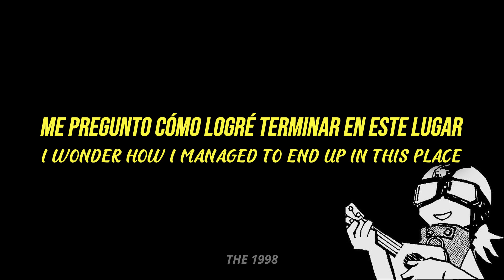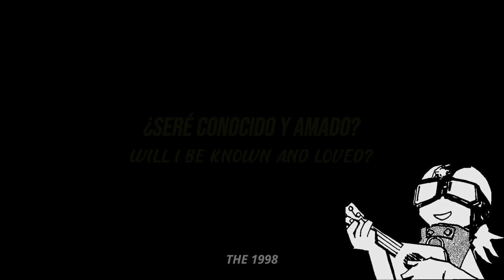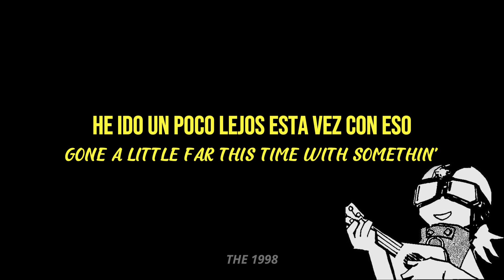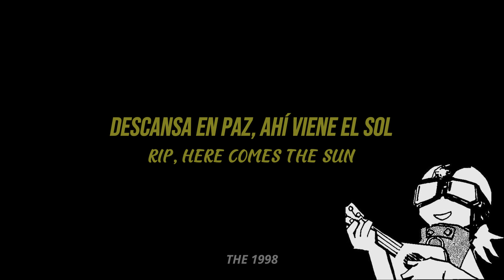Tame Impala - Borderline (Sub. Español) Lyrics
Esta canción es una vibra.